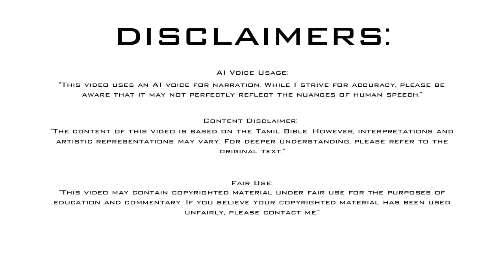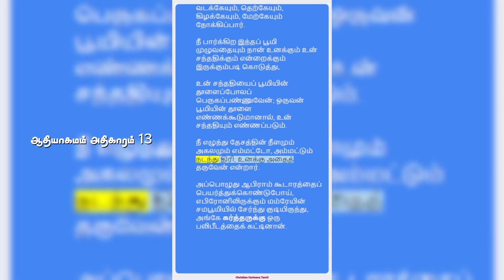ஆதியாகமம் அதிகாரம் 13 | Genesis Chapter 13 | Old Testament | பழைய ஏற்பாடு | Tamil Bible